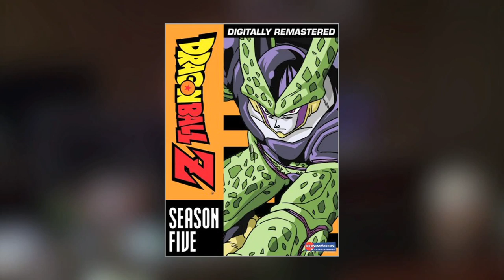America's Greatest Otaku: Bighorn Otaku Pt. 5 - FUNIMATION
In part 5 of the second episode of AGO, Stu and the Otaku 6 move their search to Dallas, where team S&S visits the FUNIMATION offices to learn about voice acting and animation production!!!

A reality show made by otaku for otaku, America's Greatest Otaku is a revealing eight-episode documentary series that searches the United States for the number one American otaku (uber-passionate fan of anime, manga, games, and Japanese pop culture). Each episode follows TOKYOPOP founder, entrepreneur, and filmmaker Stu Levy and his apprentices, the Otaku Six (six college students that are self-proclaimed die-hard otaku) as they travel across the country, visiting Otaku Hotspots (locations rich with otaku appeal) and searching for the one person who personifies what it means to be an otaku.